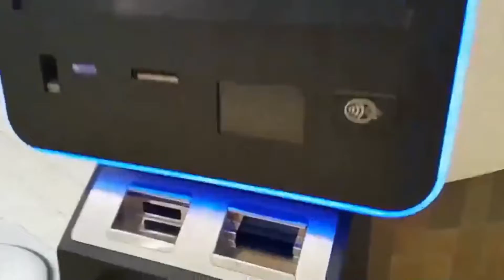Carrodon Intro Sequence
You can watch the entire Carrodon adventure only on this channel.
With thanks:
Music Info: Endgame - SoundrideMusic
Copyright: GOLOVACH, VOLODYMYR
Publisher: Songtrust Blvd IPI# 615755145
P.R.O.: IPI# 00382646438